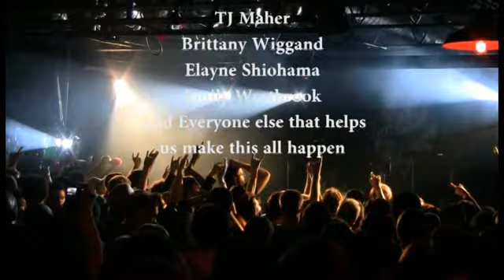Fair to Midland - The Machine Shop (December 17th 2011 DVD Full show)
This is the complete show, extra's are also uploaded to the channel for archiving purposes and for those who were never able to acquire the DVD

I can share the video files if you desire, bear with me though as I can be quite busy. An ISO RIP can also be done.

This isn't for profit, purely for viewing and archives.

Much love to the fans and the guys~